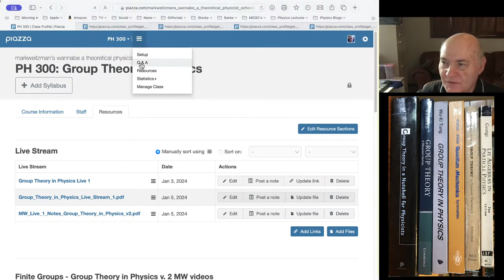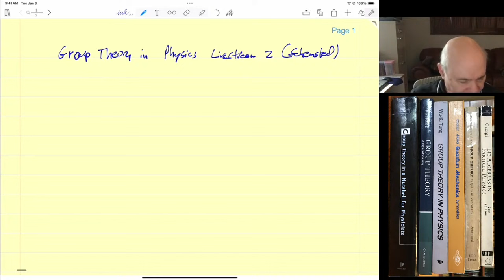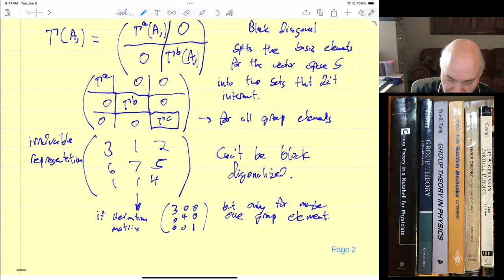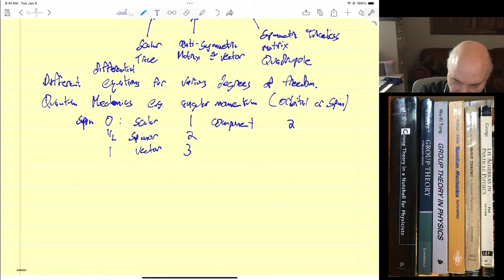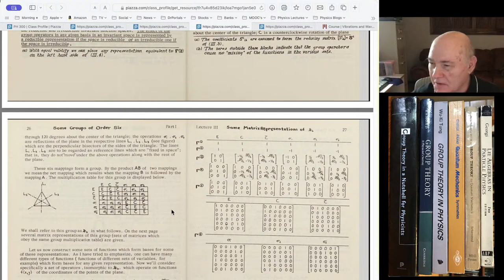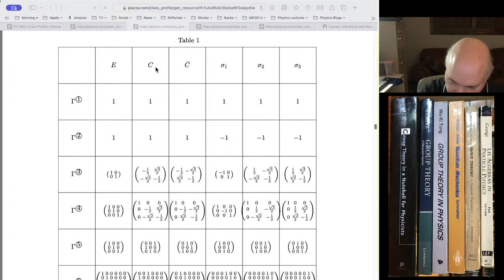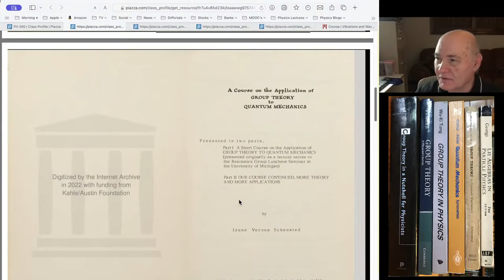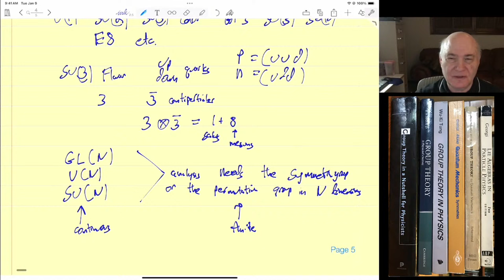Group Theory in Physics Live 2 Schensted Lectures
This will continue live streams of a course on Group Theory in Physics, based on the books by Schensted, Tung, and Zee.  The notes, and other material for the course will be hosted on my piazza site:

Term:Other
 Access Code: ph300

Links to my other piazza sites are below:

8.323 Quantum Field Theory - A Students Perspective

Course Term: Other
Access Code: QFT

PH200 Topics in Theoretical Physics

Course Term: Other
Access Code: Ph200